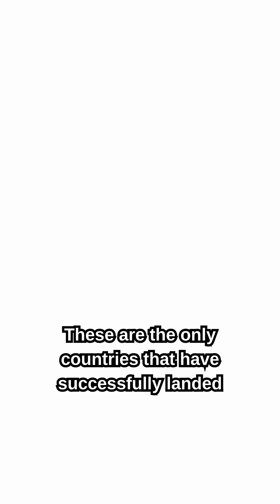Countries that landed the moon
These are the countries that successfully landed on the moon so far